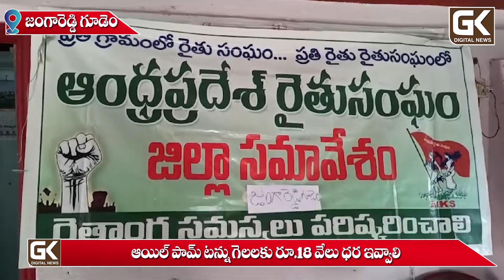ఆయిల్ పామ్ టన్ను గెలలకు రూ.18 వేలు ధర ఇవ్వాలి ...